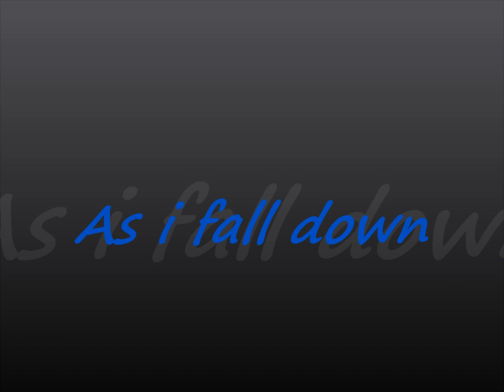As i fall down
Just another song